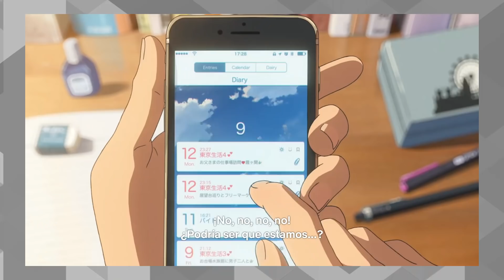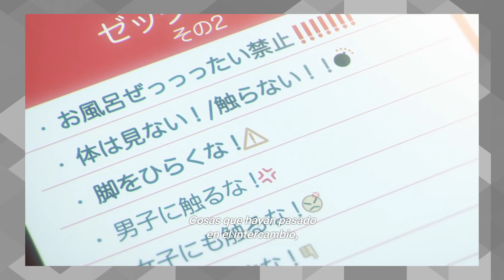Kimi no Na Wa / Tu Nombre - Crítica Anime 2016 (CaviReview)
¿Alguna vez deseaste ser alguien más? Esta es mi opinión sobre Your Name, la película anime super taquillera de estos últimos años sobre una pareja que intercambia de cuerpo.

-- Tu Nombre --
君の名は。Your Name.

--- Música usada ---
MonkSeven - Satie's Gym Shoes: One
Radwimps - Kuchikamizake Trip
Radwimps - Disappeared Town
Pseudoreal - Second Lap

Background Music used with autor permissions.